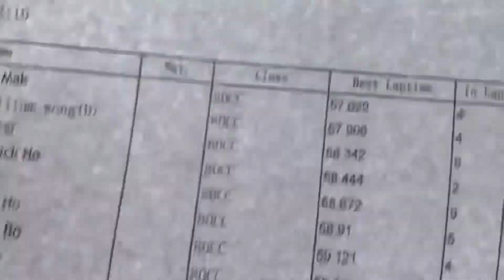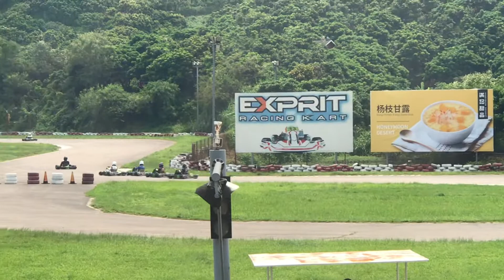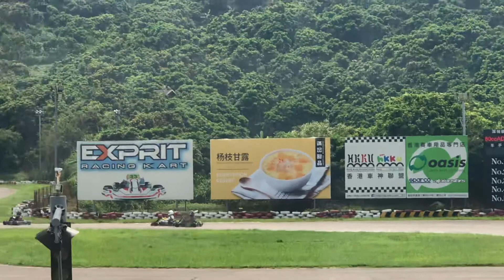HKKU 2019 5.2 80A Final1 20190908